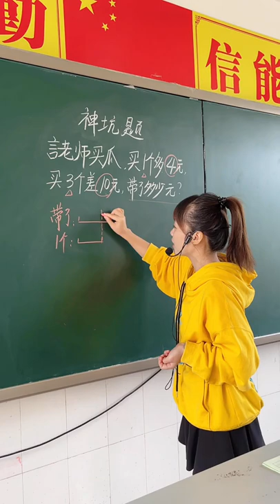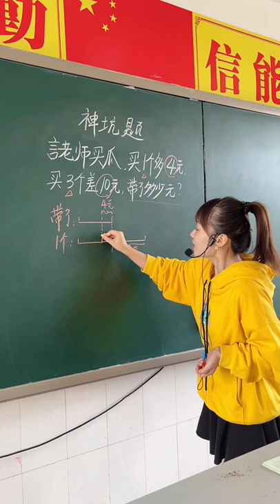Math teaching by a cute teacher 55